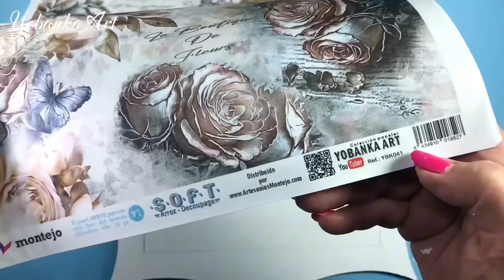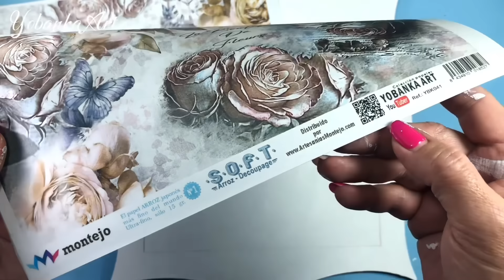Sorprende a todos con este jarron de cartón que parece de porcelana/ el arte de las manualidades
Dos ideas que te van a enamorar, utilizando un trozo de cartón vamos a conseguir construir un jarrón absolutamente precioso, y que parezca porcelana.

Con un diseño original elegante y a la vez simple y delicado. Y con uno de mis diseños en papel de arroz japonés vamos a hacer un cuadro a conjunto con una delicadeza muy sutil. Utilizando pintura acrílica, pasta de relieve, cola blanca, cartón y un trozo de madera. Vamos a hacer dos piezas de lujo. Te voy a dar todos los detalles para que logres hacerlo y te quede igual de bonito que a mí..

He utilizado pintura acrílica de Cadence.
Colores;
3101 dirty white
H028 victoria Pink
H109 walmut
H036 baby blue
H003 ancient White
7595 Milk brown
Barniz ULTÍMATE GLAZE

¡No lo vas a creer! Jarrones de cartón que parecen de porcelana
Jarrón de cartón con textura de porcelana : paso a paso y SIN SECRETOS
Crea jarrones preciosos con solo un trozo de cartón
Jarron de cartón con aspecto de porcelana: ¡fácil y económico¡